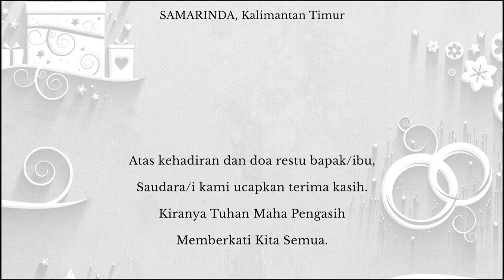Junardy & Evie Wedding Invitation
Tempat  GEREJA MASEHI ADVENT HARI KETUJUH TIGA BOLON
jl. Besar Sidamanik, Tiga Bolon, Sidamanik, Simalungun - Sumatra Utara